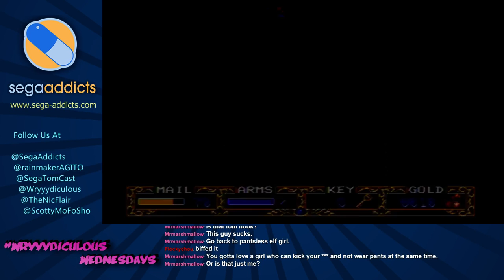WW: Positively Popful Edition 1/2 (Popful Mail-Sega CD)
Popful Mail! Need we say more?